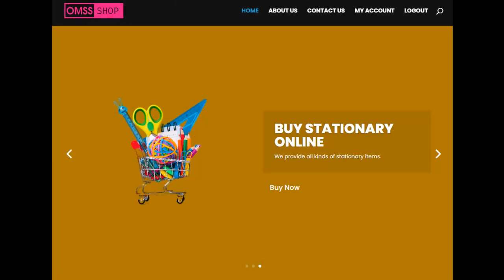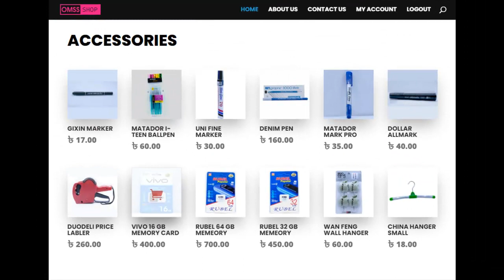Omss Shop Add 3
Omss Shop Add 3. our facebook